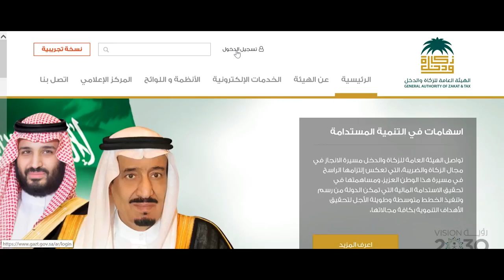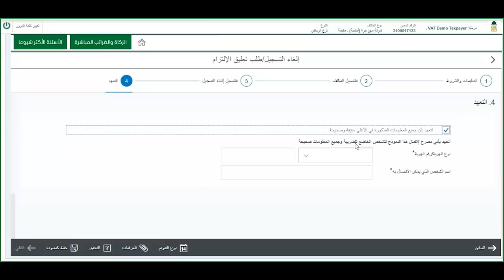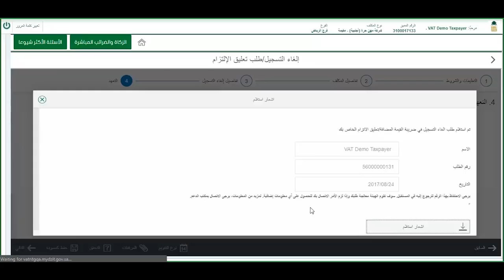How to De Register from GAZT VAT - Arabic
How to De Register from GAZT VAT - Arabic  | Step by step guide